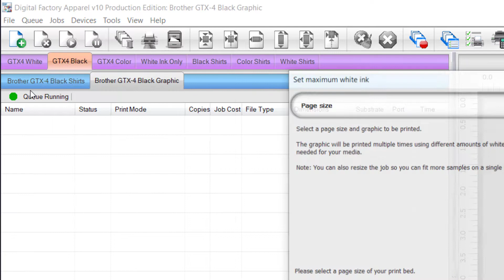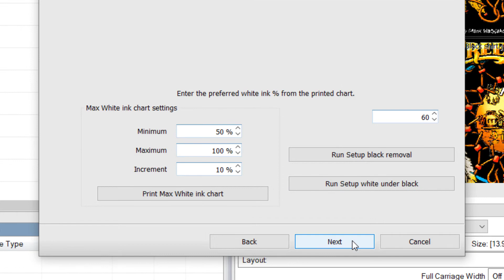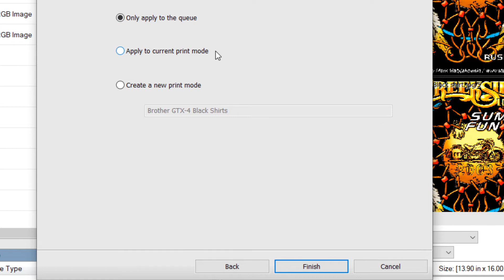How To Print The Right Amount Of White With The Set Maximum White Ink Feature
Depending on your substrate, you might need to vary the amount of white ink you print for best results. No one setting is universal. Digital Factory makes this process easy with the set maximum white ink feature!